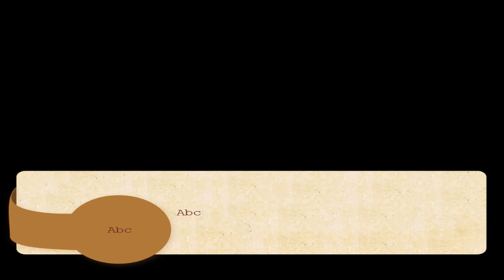COMO FAZER BOLO CASSETE TÍPICO DO MARANHÃO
Quer saber como ganhar dinheiro sem sair de casa, usando apenas internet? Mesmo você sendo iniciante??

Lindas E Lindos Vocês Querem Aprender Diferenciadas Receitas
Com Esta Delícia que é a Tapioca ???

INGREDIENTES USADOS NO VÍDEO:

250ml DE LEITE LÍQUIDO;
1 OVO;
500g  de TAPIOCA;
2 COLHERES DE CHÁ DE MANTEIGA;
1/2 XÍCARA DE ÓLEO;

LEMBRANDO QUE A QUANTIDADE DE INGREDIENTE PODE VARIAR DEPENDENDO DA QUANTIDADE DE BOLO QUE FOR FAZER.